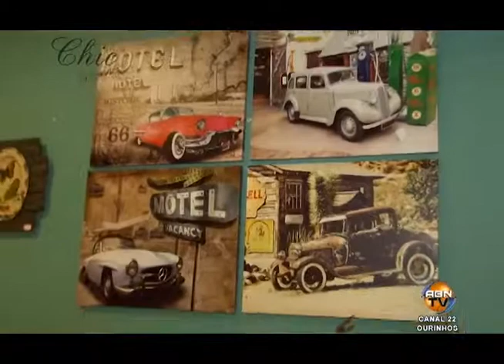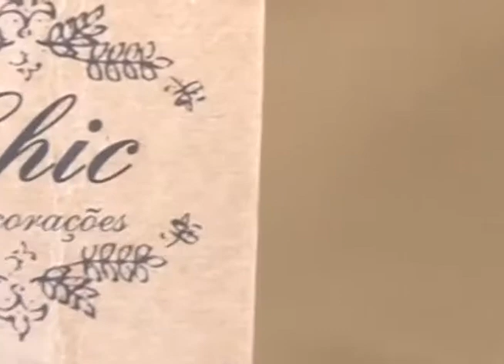VIDA ATUAL CHIC DECORAÇÕES 20 09